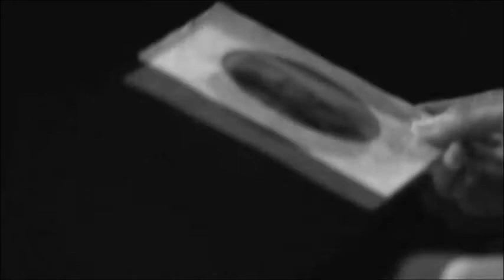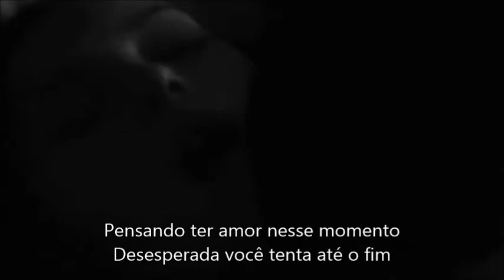Damon & Elena/ Detalhes Roberto Carlos- Letra